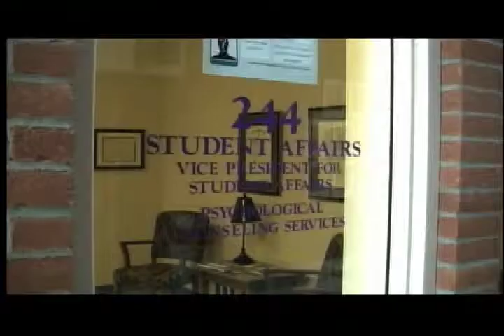Eagle News Update - 4/9/15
A new president, results of academic prioritization, and a high profile visitor are all covered in the latest Eagle News Update. This program was produced and anchored by JDM majors Chelsi Howman and Connor Dunwoodie,